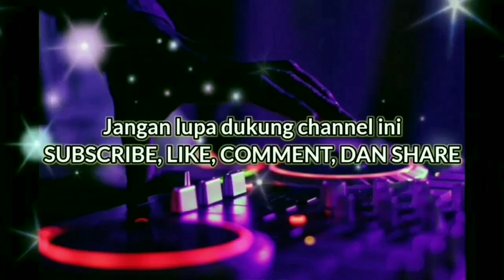DJ Relaku Mengalah - Rheka Restu - DJ Terbaru 2023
"DJ LAGU INDO"

                 Accapella : Rheka Restu
                 Remixer : Rigusna Channel
                 Genre : Breakbeat
               Ciptaan : Wanda Mahardika
Jangan lupa tonton juga video originalnya

Jika dirimu bertanya cinta
Aku pasti punya
Jika kau butuhkan harta
Aku bisa apa?
Aku bisa apa?

Jika kau harap kasih yang setia
Akulah orangnya
Jika kau inginkan tahta
Aku bisa apa?
Aku bisa apa?

Sekuat-kuatnya diriku, sayang
Sebisa-bisanya aku berjuang
Jika bandinganmu dia yang beruang
Kuakui cintaku takkan menang

Ku hanya bisa janjikan yang indah
Dia datang membawa segalanya
Sebesar apa pun cinta yang ku punya
Kau 'kan tetap memilih dia

Aku bisa apa?
Aku bisa apa?

Akulah orangnya
Aku bisa apa?
Aku bisa apa?

Sekuat-kuatnya diriku, sayang
Sebisa-bisanya aku berjuang

Aku bisa apa?
Aku bisa apa?